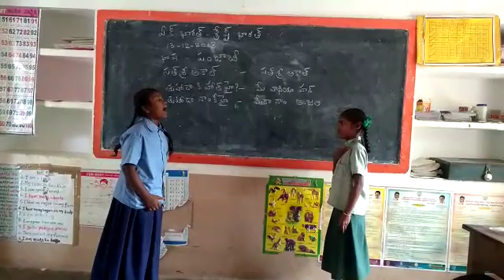Bhasha sangam MPPS k.palamarri language panjabi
MPPS k.palamarri
Pagidyala mandal
Kurnool dist